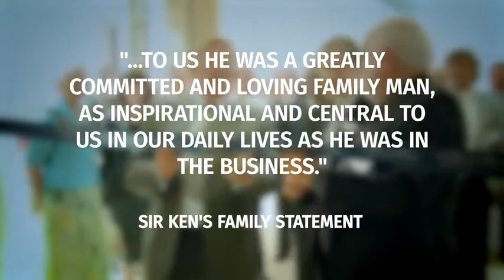Supermarket legend Sir Ken Morrison dies at 85 - Daily Mail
A proud Yorkshireman, Sir Ken stood down as chairman and chief executive of Morrisons in 2008.